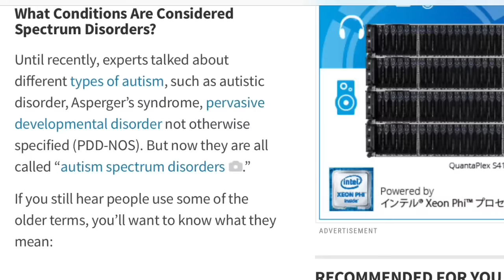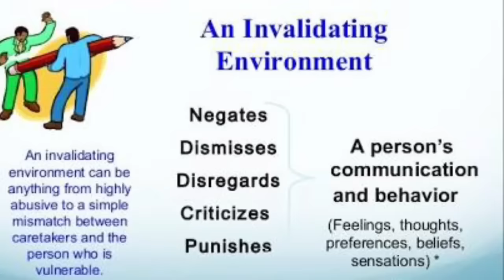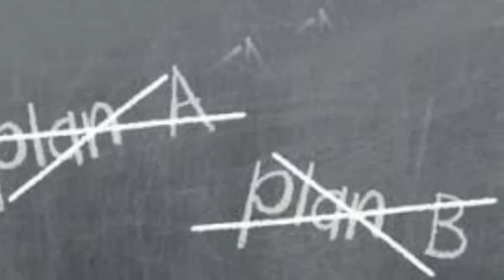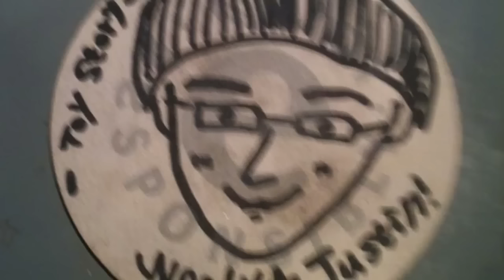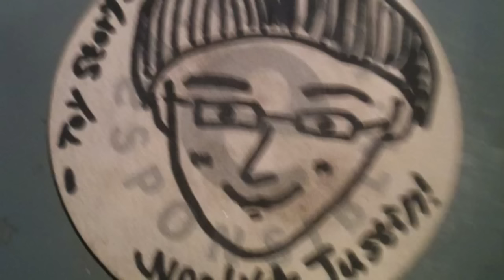Connection Between BORDERLINE PERSONALITY DISORDER and AUTISM SPECTRUM DISORDER Explained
One of standard scattered explanations of a problem. Enjoy!

pizzaboynizza

Borderline personality disorder (BPD), also known as emotionally unstable personality disorder, is a long-term pattern of abnormal behavior characterized by unstable relationships with other people, unstable sense of self, and unstable emotions.[3][4] There is often an extreme fear of abandonment, frequent dangerous behavior, a feeling of emptiness, and self-harm. Symptoms may be brought on by seemingly normal events.[3] The behavior typically begins by early adulthood, and occurs across a variety of situations.[4] Substance abuse, depression, and eating disorders are commonly associated with BPD.[3] BPD increases the risk of self-harm and 10% of people affected die by suicide.[3][4]

Synonyms Emotionally unstable personality disorder – impulsive or borderline type,[1] emotional intensity disorder,[2] neurotic psychopathy[1]
Edvard Munch - The Brooch. Eva Mudocci - Google Art Project.jpg
Idealization in Edvard Munch’s The Brooch. Eva Mudocci (1903)
Specialty Psychiatry
Symptoms Unstable relationships, sense of self, and emotions, self harm[3][4]
Complications Suicide[3]
Usual onset Early adulthood[4]
Duration Long term[3]
Causes Unclear[5]
Diagnostic method Based on the symptoms[3]
Similar conditions identity problem, substance use disorders[4]
Treatment Therapy[3]
Prognosis Improves over time[4]
Frequency 1.6%[3]
[edit on Wikidata]
BPD's causes are unclear, but seem to involve genetic, brain, environment, and social factors.[5][3] It occurs about five times more often in a person who has an affected close relative.[3] Adverse life events also appear to play a role. The underlying mechanism appears to involve the frontolimbic network of neurons.[6] BPD is recognized by the Diagnostic and Statistical Manual of Mental Disorders (DSM) as a personality disorder, along with nine other such disorders.[4] Diagnosis is based on the symptoms while a medical exam may be done to rule out other problems.[3] The condition must be differentiated from an identity problem or substance use disorders, among other possibilities.[4]

Borderline personality disorder is typically treated with therapy, such as cognitive behavioral therapy (CBT). Another type, dialectical behavior therapy (DBT) may reduce the risk of suicide. Therapy may occur one-on-one, or in a group. While medications do not cure BPD, they may be used to help with the associated symptoms. Some people require care in hospital.[3]

About 1.6% of people have BPD in a given year.[3] Females are diagnosed about three times as often as males. It appears to become less common among older people. Up to half of people improve over a ten-year period. People affected typically use a high amount of healthcare resources.[4] There is an ongoing debate about the naming of the disorder, especially the suitability of the word "borderline".[3] The disorder is often stigmatized in both the media and psychiatric field.[7]

Autism spectrum describes a range of conditions classified as neurodevelopmental disorders in the DSM-5, published in 2013. Individuals diagnosed with autism spectrum disorder (ASD) must present two types of symptoms:

Deficits in social communication and social interaction
Restricted, repetitive patterns of behavior, interests or activities
Autism spectrum
Synonyms Autism spectrum disorder (ASD)
Boy stacking cans
Repetitively stacking or lining up objects is associated with autism.
Specialty Psychiatry
Frequency 62.2 million (2015)[1]
[edit on Wikidata]
The DSM-5 redefined the autism spectrum disorders to encompass the previous (DSM-IV-TR) diagnoses of autism, Asperger syndrome, pervasive developmental disorder not otherwise specified (PDD-NOS), and childhood disintegrative disorder.[2]